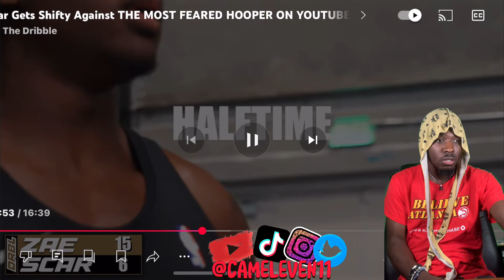THROW IN THE TOWEL!!!! SCAR vs ISAIAH MOORE 1v1 Left Me Speechless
🎙️ X - Twitter › statusEleven11 on X: "brand new" / X